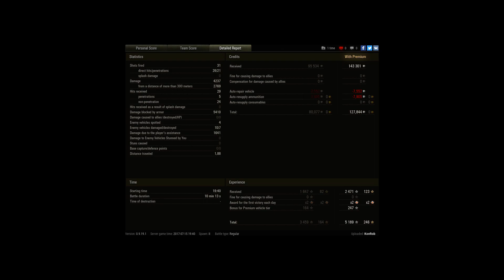Lucky MM with S.Pershing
Player: KovRob [M4GNA]